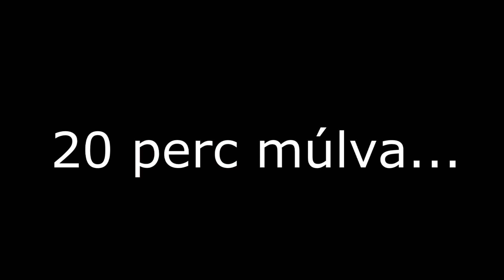SSO - HÁTIZSÁK w/ senki (SZONYA:))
✂️ Editor: Sony Vegas Pro 12
🎥 Recorder: Fraps
1️3️ yrs
Girl🚺
Hungarian🇭🇺
🎼Musical.ly: sprousecrush
🔔Skype:oakbardlana
🌍SSO Server: Anemone Planet
✨Club: Gold Supernovas
✅Lvl 20
🐴66 horses
✔️Small character: Kelly Oakbard
🏇SSO series: Myth/Mítosz